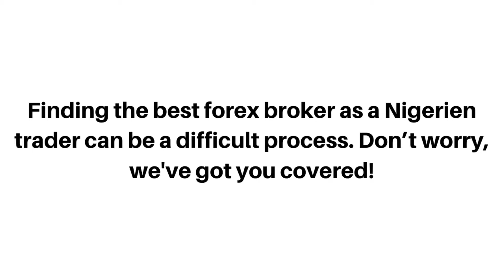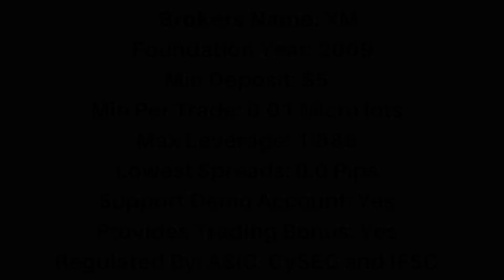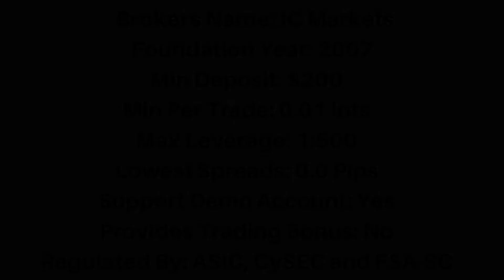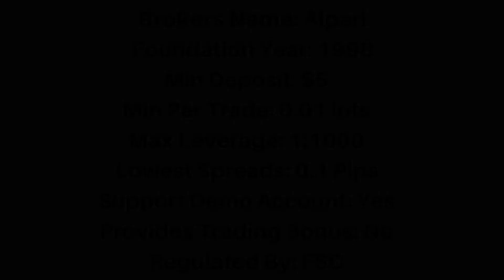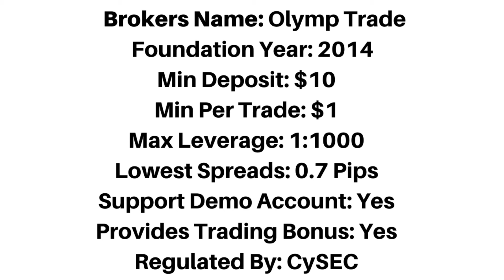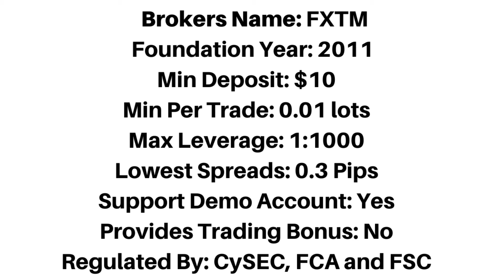Best Forex Brokers In Niger (TOP 10)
Top 10 best forex brokers in Niger that accept Nigerien traders.

best brokers in Niger,
best Niger forex brokers,
best brokers for Nigerien traders,
Nigerien traders,
Niger forex traders,
forex,
top forex brokers,
Niger,
Nigerien,
Niger forex trading